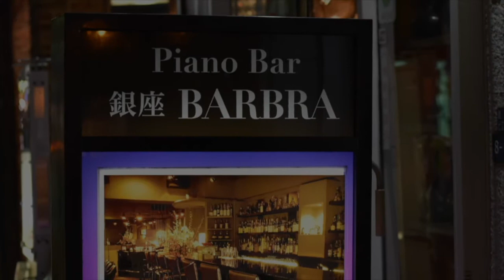別れても好きな人 〜ボサノバ バージョン〜 /Nina（ニーナ）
「別れてもすきな人」は
1979年にロス・インディオス&シルヴィア盤の
大ヒットで知られる佐々木勉氏が作詞・作曲した
日本のヒットソングです。
当時色々な方がカバーされて
歌われています。

今回はそのロス・インディオスの
9代目ボーカリストとして活躍中のNinaさんが
2019年4/24に発売されたボサノヴァバージョンを
ピアニスト竹内大輔さんと銀座バーブラにおいて
コラボして下さいました。
どうぞお楽しみ下さいませ＾＾

Nina(Vo)
竹内大輔(Pf)
2021年2/11　木曜日収録